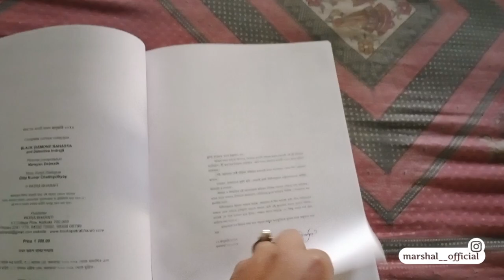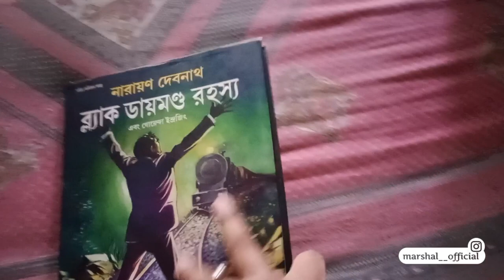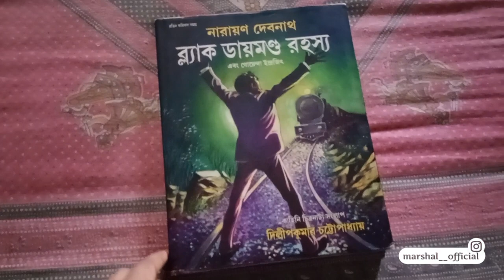Narayan Debnath Comic Book Black Diamond Rahasya and Goyenda Indrojit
Narayan Debnath Comic Book Black Diamond Rahasya and Goyenda Indrojit || Marshal Hansda Vlog

বই- ব্যাক ডায়মন্ড রহস্য এবং গোয়েন্দা ইন্দ্রজিৎ
লেখক- নারায়ন দেবনাথ
কাহিনি চিত্রনাট্য সংলাপ- দিলীপকুমার চট্টোপাধ্যায়
প্রকার- রঙিন কমিকস
ধরন- গোয়েন্দা (Detective)
প্রকাশক- পত্র ভারতি
মূল্য- ২০০ টাকা

Topser Notebook by Kaushik Majumdar-

Supratim Sarkar's Book Goyendapith Lalbazar-

 FeluBaji Book By Diptajit Mishra [ফেলুবাজি]-

আর খুব ভালো থাকবেন